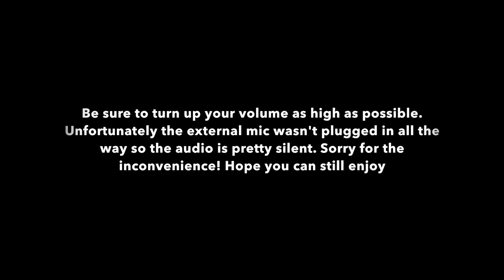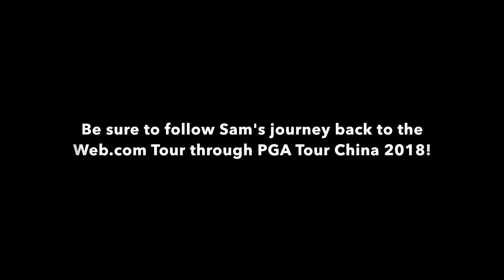"Distance Control" w Wedges (Clock System or no?) - feat PGA Tour China player Sam Chien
PGA Tour China player Sam Chien explains how he controls his wedges, and dives into the pros and cons of the clock system. The mic for this particular video wasn't plugged in all the way, as a result the audio is pretty silent. Be sure to turn in up all the way or use headphones, sorry for the inconvenience! I hope you can still enjoy